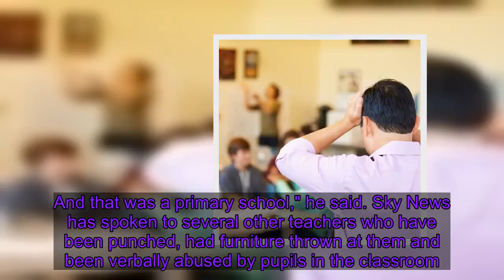School where pupils walk to class in silence should be 'replicated across UK', education secretary s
Schools with good disciplinary records should partner with those that are struggling to form "behaviour hubs" and replicate successful models across the UK, the education secretary has said. Gavin Williamson has said there is no reason why teachers should be physically or verbally assaulted by pupils in their classrooms, and has called for "strong discipline" and "traditional teaching values".    Mr Williamson was speaking to Sky News on a visit to a highly disciplined school in East London this week. Pupils at the City of London Academy move between classrooms in line, while mobile phones and cash are both banned. "Children were walking down the corridors in silence, in order, going to their classroom on time and getting straight on with their work," said Mr Williamson.    "There is no reason why every school in this country can't replicate this and deliver it," he added.    The behaviour hubs would enable schools with exemplary behaviour to work with other schools that want to improve.  The schools would learn from each other, share good practice and equip other heads and senior leaders with the skills to improve their approach.    But those who work with pupils excluded from mainstream education say cuts to school budgets have led to an increase in bad behaviour and more exclusions. One teacher, who spoke on condition of anonymity, said he had been kicked and spat at by pupils. "Once I was bitten and had to go to hospital for eight hours and have a tetanus jab. And that was a primary school," he said. Sky News has spoken to several other teachers who have been punched, had furniture thrown at them and been verbally abused by pupils in the classroom. Figures from the Department for Education show the number of permanent exclusions in England due to physical assault on an adult has increased from 490 in 2012/13 to 845 in 2017/18.   The number of pupils being permanently excluded overall has stayed broadly steady. A survey last year by the NASUWT union found that 89% of teachers said they had experienced physical or verbal abuse in the last 12 months. Sam Walters, who works in Pupil Referral Units that teach children excluded from mainstream education, says traditional disciplinary processes won't work in every school and staff need time and space to forge relationships with students. He said: "The sad thing is that with the cuts that we have faced over the last five to 10 years and the loss of roles… a lot of the early intervention is no longer being carried out. "It's not because mainstream colleagues don't want to support the young people… but unfortunately they haven't got the headspace and the time to do so." Teacher and behaviour consultant Sam Munday-Webb said a